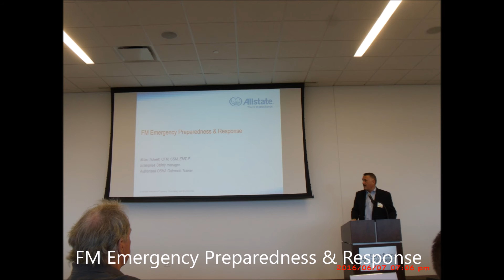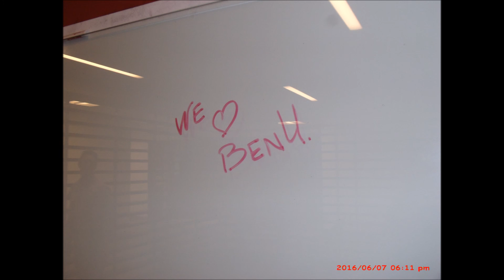Benedictine University June 7 2016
Monthly IFMANI meeting at Benedictine University June 7 2016